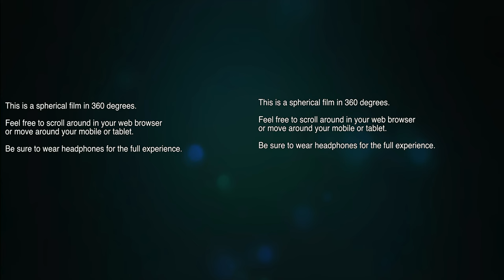360: First World War Centenary Battlefield Tours Programme (UCL Institute of Education)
Explore the sites of the First World War Centenary Battlefield Tours Programme in 360 degrees. There is also a 'flat' version of this film

In a project funded primarily by the Department for Education, the UCL Institute of Education has developed a programme for students and teachers to delve deeper into the complexities and legacies of WWI. The First World War Centenary Battlefields Tour Programme provides the opportunity for two students and one teacher from every state-funded secondary school in England to visit battlefields on the Western Front.